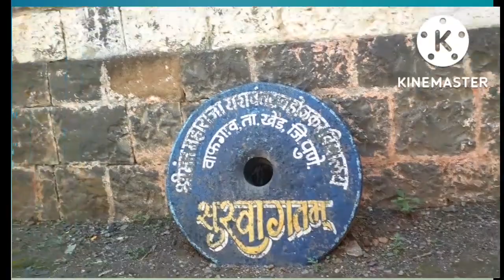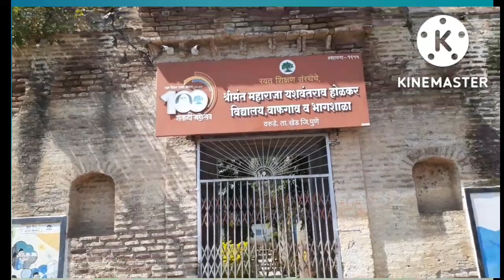होळकरकिल्ला वाफगावभुईकोट महाराजायशवंतरावहोळकर HolkarFort Vafgao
भुईकोट किल्ला वाफगाव
होळकरांच्या वैभवशाली इतिहास  -